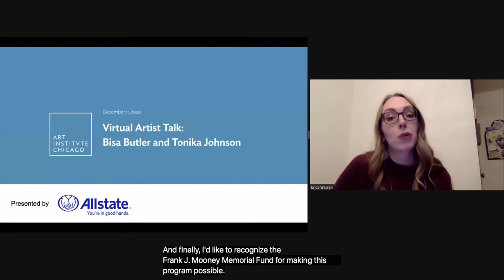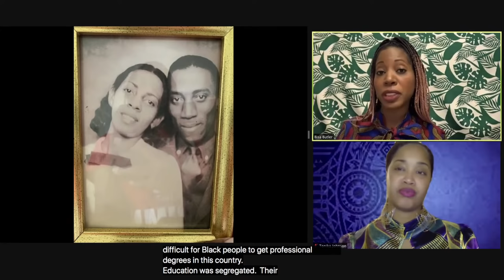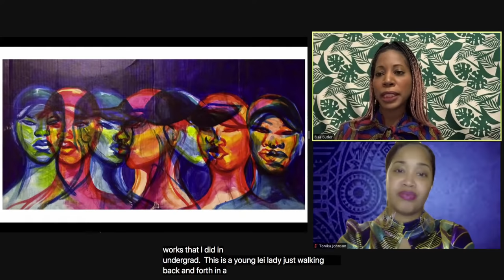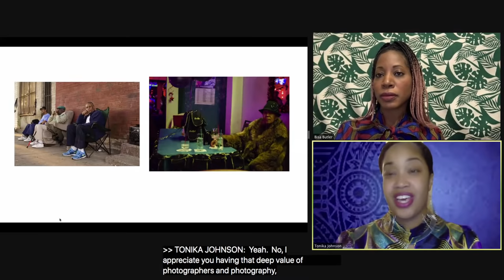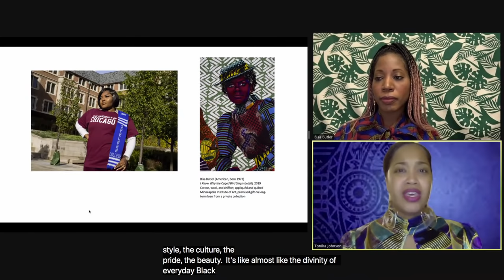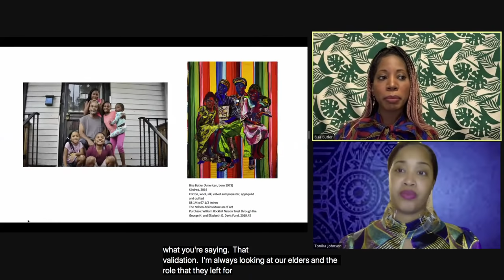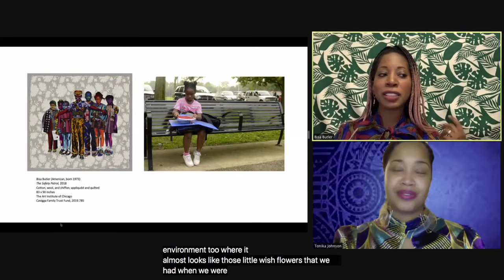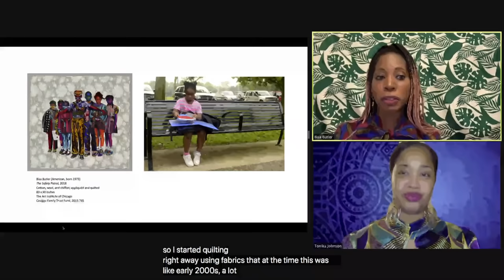Virtual Artist Talk: Bisa Butler and Tonika Johnson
Artists Bisa Butler and Tonika Johnson gather on the occasion of the exhibition "Bisa Butler: Portraits" for a conversation with Erica Warren, associate curator, Textiles, at the Art Institute of Chicago.